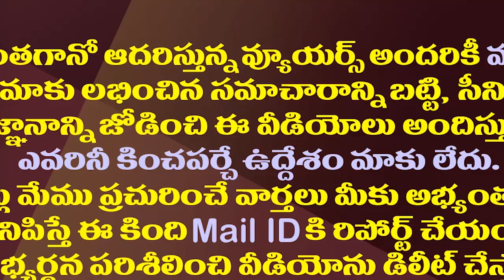విషయం వదిలేసి ఈ విమర్శలేంటి..అచ్చెన్నఅడ్డంగా దొరికేదిలాగే|Achannaidu's Irrational Criticism Of Jagan